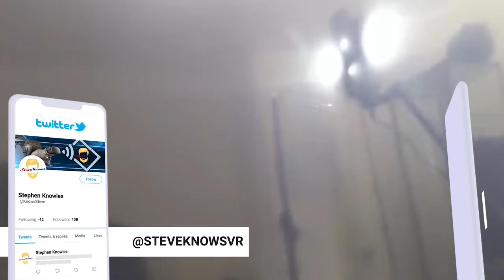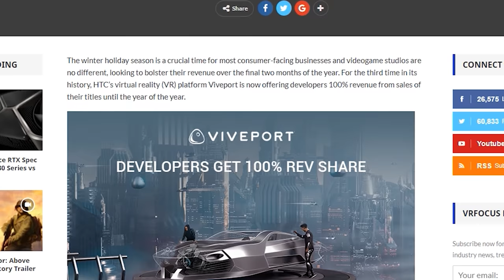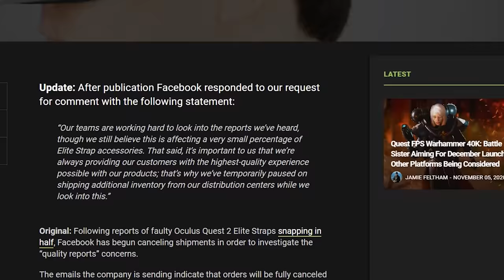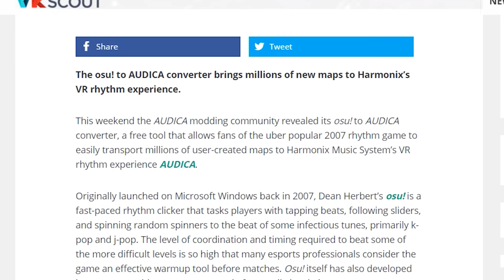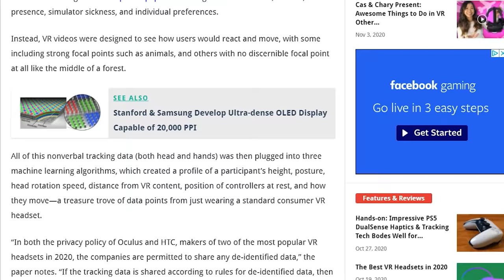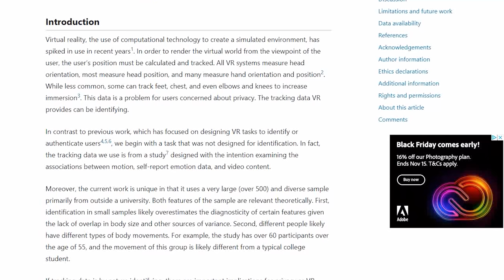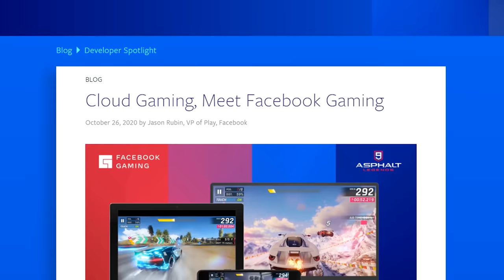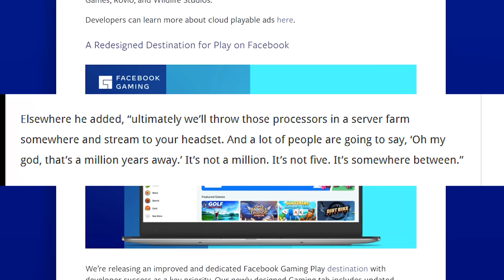Elite Headstraps STOPPED! You have a VR Tracking Identity..WHAT!? New Games (& Much More)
OSU VR converter! Facebook just released cloud gaming services and speak about tier intention for VR. You can be identified in VR by the way you move! New Games coming to PCVR and Oculus Quest! VR NEWS TIME!

Good Day!

Hex2906
Theo Irelan
FTFE - YT
VR BALANCE - Accessores
Mattieu Sansen
Chris Bill
DingBoyVR - YT
BoggitVR
Christoper Palmer
Yu Gao
Joshua Roberts

Jose Then
Jerry Wat Vlog
John Mirror
Chris Androsoff
Loser dude
Derek Penaoza
William
Nicholas Ott
VRO MA JOJO
James Bailey
Tony Wong
Steve Bison
Leland Goseyun
JJ jr
Evan Byod
James Hobb
Peter Den
Andres Vastillo
Aurelien Foutoyet
Blank
Steve Silk
Chris Taylor
Skeeva
Shynee
Jaroslaw Nikoniuk
Meet Guy
Brandon
Megan Iserwood
Jay Jaden
DS
Richard Cross
It's Danny
Bacon Slushy
Vioclipse
Nick Scuessler
Tyler Texeira
Danielle Fuimo
KeenoBeast
Ryan Baxter
Evan Boyd
Simon Van Der Klei
Jan Erik Taylor

Timestamps:
Intro: 0:00
Vive give 100%: 0:22
Thief Simulator: 1:25
No More Elite Straps Shipping: 2:12
Osu Mod for Audica: 3:19
Tracking Identity: 4:13
Z-Race: 5:53
Fb Cloud Gaming: 6:34
Prison Boss Quest: 7:55
Outro: 8:33